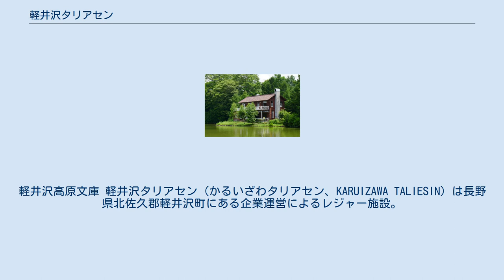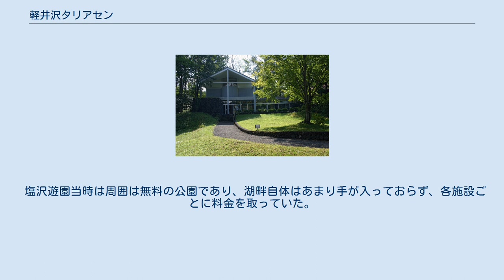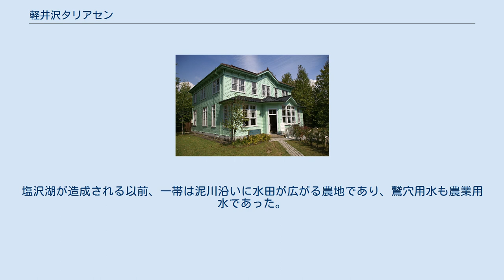軽井沢タリアセン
軽井沢高原文庫 軽井沢タリアセン（かるいざわタリアセン、KARUIZAWA TALIESIN）は長野県北佐久郡軽井沢町にある企業運営によるレジャー施設。
 1961年（昭和36年）、「鷲穴用水」（わしあなようすい。江戸時代に造成）から水を引き込み、地元住民の手により中の島を有する人造湖「塩沢湖」が造成された（「塩沢」はこの地の小字名）。
塩沢湖はアイススケート場として使用されていたが、湖周辺が整備され、1971年（昭和46年）には「塩沢遊園」が開園した。
その後レジャー施設が造られ、1983年（昭和58年）には「塩沢湖レイクランド」に改称。
1986年（昭和61年）のリニューアルを経て施設を拡充し、1996年（平成8年）に総合レクリエーション施設「軽井沢タリアセン」となった。
 敷地は約10万㎡。
塩沢湖の湖畔にボートなどの遊具施設、イングリッシュローズ・ガーデン、美術館、レストランなどを設営。
遊歩道を巡らせた広大なレクリエーションゾーンである。
また、軽井沢の歴史的建造物を移築しており、それらを見学できる。
 「タリアセン」(Taliesin) とは、建築家ライトが主宰する、共同生活を軸とする創造的集落の名前であり、元々は古代ウェールズの詩人の名前である。
直訳すると「輝く額」の意。
 塩沢遊園当時は周囲は無料の公園であり、湖畔自体はあまり手が入っておらず、各施設ごとに料金を取っていた。
塩沢湖レイクランドとなってからはゲートが造られ、全体についての入園料を要する。
 湖にはアヒルやコイなどが放され、湖畔も人工的に整備されている。
塩沢湖が造成される以前、一帯は泥川沿いに水田が広がる農地であり、鷲穴用水も農業用水であった。
軽井沢タリアセン内や周囲には多くの樹木があるが、原生林というわけではなく、湖造成後に植樹されたものも多い。
 深沢紅子野の花美術館 ゲート外（単独入館券で見学できる） ゲート内（要入園料） ペイネ美術館 睡鳩荘 ^ 施設の説明には「「タリアセン」とは　直訳すれば、ウェールズ語で「輝ける額」という意味です。
もともの語源はケルト神話に由来し「知恵者」であり芸術をつかさどる妖精「タリエシン」から、といわれています」とある。
軽井沢タリアセンとは軽井沢タリアセン　軽井沢タリアセン軽井沢高原文庫